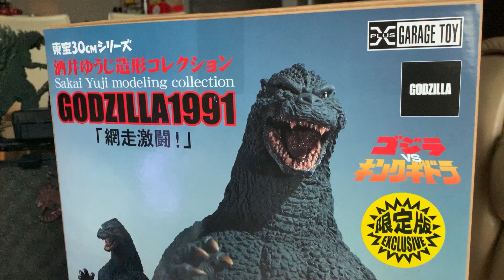UNBOXING X-Plus Godzilla 1991 "The Fierce Battle of Abashiri" RIC Version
here's my unboxing video of Godzilla 1991 "The Fierce Battle of Abashiri" RIC Version sculpted by Yuji Sakai from X-plus!